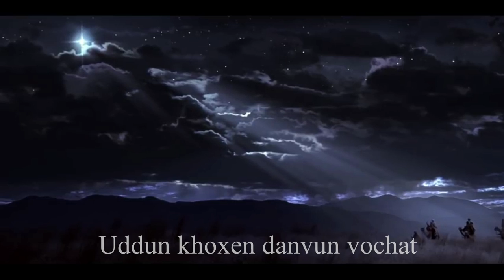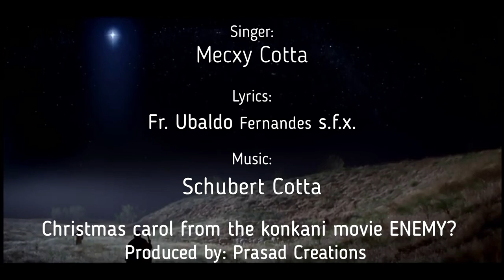Boddvo Sorghincho (With Lyrics)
'Boddvo Sorgincho' is a very appropriate Christmas carol to be sung during Christmas season. This carol tells us that the best gift we can give to Baby Jesus is our humble heart.
We are sure that all Konkani lovers will enjoy this music as they prepare to celebrate a love - filled Christmas.

Singer : Mecxy Cotta
Lyrics : Fr. Ubaldo Fernandes s.f.x.
Music Composer and Music Arrangement : Schubert Cotta
Violins : Sanya Myla Cotta, Marlene Dupont, Joris Decolvenaer and
Ulf Klausenitzer
Viola : Helmut Nicolai
Cello : Oliver Mascarenhas
Percussion : Glen Jacques
Bass/ Rhythm Guitar : Shelton Afonso
Clarinet : Roy Menezes
Soprano Sax: Braz Gonsalves
Trumpet : Dexter Furtado, Selvyn Braganza
KeyBoard Vox:  Roque Lazarus
Recorded by Roque Lazarus and Bavesh Fulari
At Opus Gala Studio and Goa Government Art and Culture Studio, Goa
Song Mixing : P. D. Myakal (Kittu)